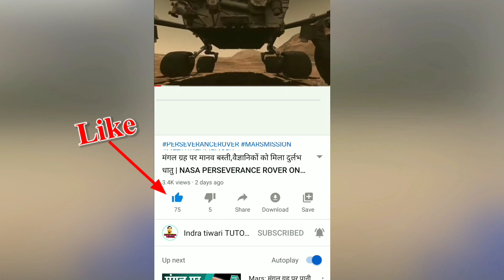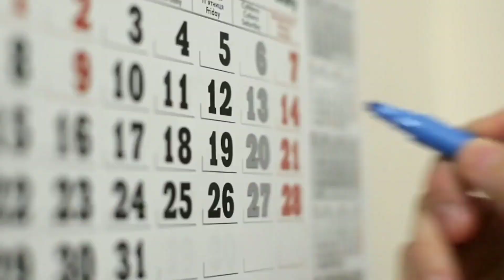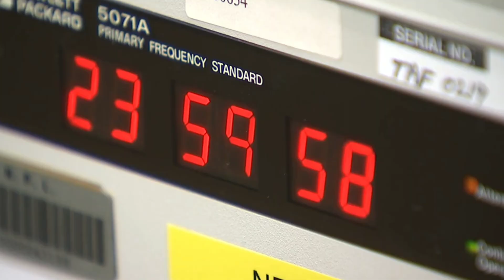अब धरती को कौन बचायेगा,धरती घूम रही है बहुत तेज रफ्तार से | earth spinning faster | nasa,isro,earth